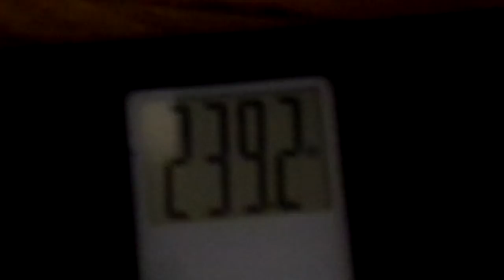WEIGH IN TIME MY YT FAM I JUST THANK GOD AMEN